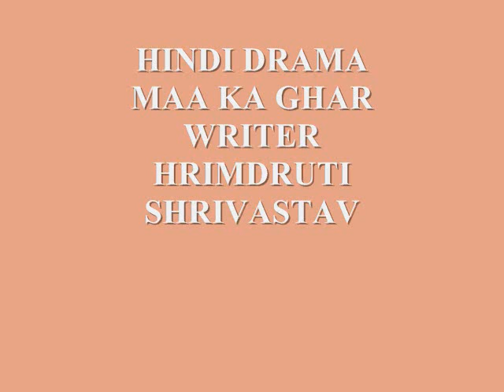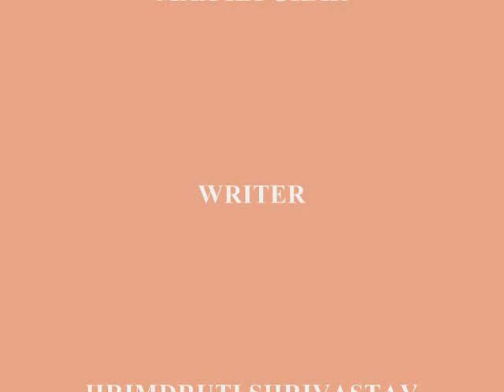HINDI DRAMA - MAA KA GHAR